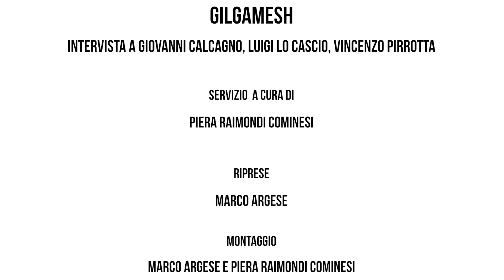GILGAMESH. Intervista a Luigi Lo Cascio, Vincenzo Pirrotta e Giovanni Calcagno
Dal 2 al 5 febbraio al Teatro Storchi di Modena va in scena in prima assoluta Gilgamesh con Luigi Lo Cascio, Vincenzo Pirrotta e Giovanni Calcagno, che firma anche testo e regia.
Prodotto da Emilia Romagna Teatro ERT / Teatro Nazionale, il lavoro è una narrazione su uno dei poemi più antichi ed è scandito dalle musiche originali di Andrea Rocca e dalle composizioni video di Alessandra Pescetta ispirate ai grandi temi al centro del testo: la vita, la morte e la guerra.
Abbiamo incontrato regista e interpreti, ecco cosa ci hanno raccontato.